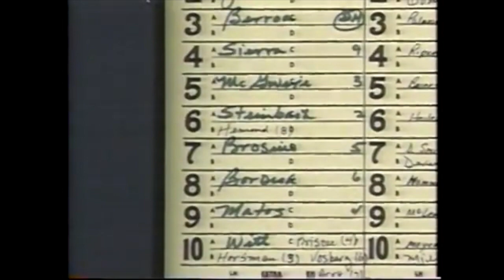MLB All-Star Game MVP Ejections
A compilation of ejections from MLB players who've previously won the All-Star Game Most Valuable Player Award.

Clips courtesy of SW561 & The Bricks & Ivy Archive